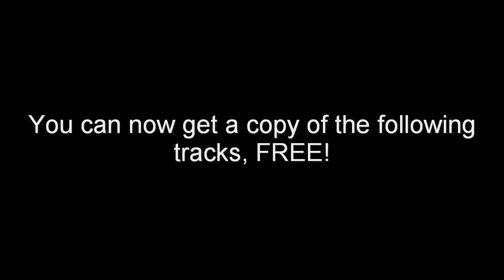Free MP3 liquid DnB music downloads! Happy New Year!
You can torrent it or download it direct.

320kbps, MP3
Patchen - Numbers
Patchen - Spring Plains
Patchen - Believe
Patchen - The Drum (Every Club In London)

If you torrent it, please seed afterwards. The download is completely legal because I put it there in the first place, you won't get in trouble with your ISP lol. So no excuses for not seeding :)